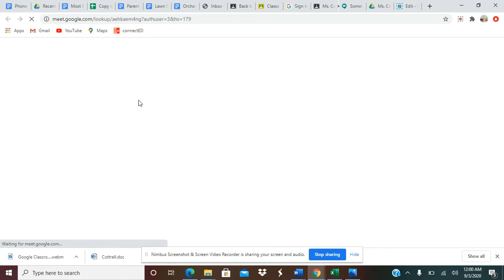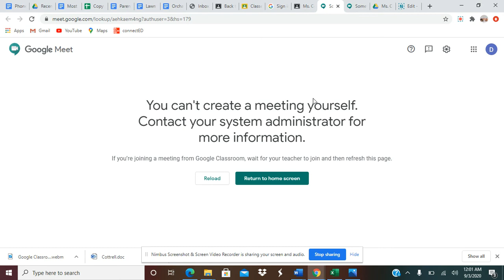Google Meet How To